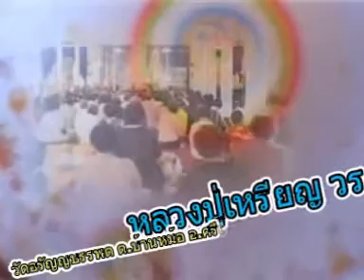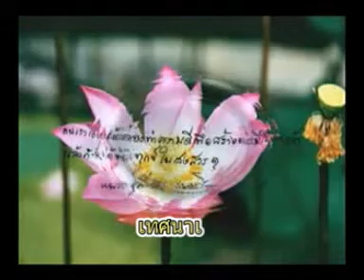หลวงปู่เหรียญ วรลาโภ เทศน์เรื่องอบรมภิกษุสามเณร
หลวงปู่เหรียญ วรลาโภ เทศน์เรื่องอบรมภิกษุสามเณร วัดอรัญญบรรพต ต.บ้านหม้อ อ.ศรีเชียงใหม่ จ.หนองคาย คลิกอ่านประวัติหลวงปู่ได้ที่